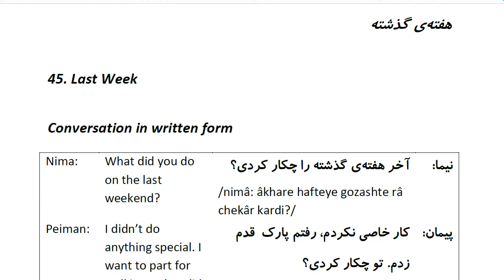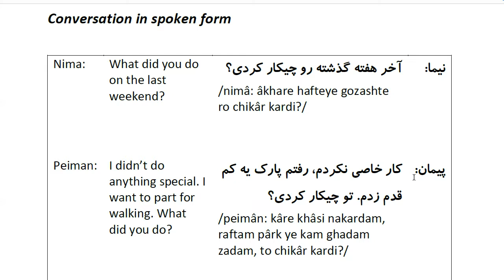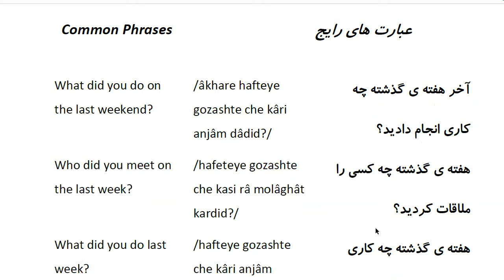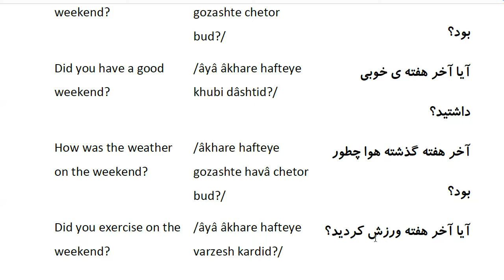Farsi Conversation: Most Common Words and Phrases: Lesson 45: Last Week